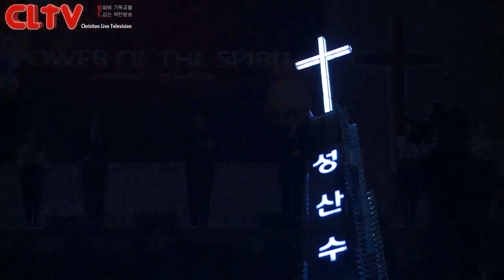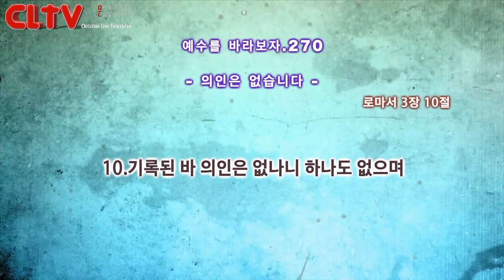CLTV 파워금요예배ㅣ예수를 바라보자(270회)ㅣ'의인은 없습니다'ㅣ화광교회(윤호균 목사)